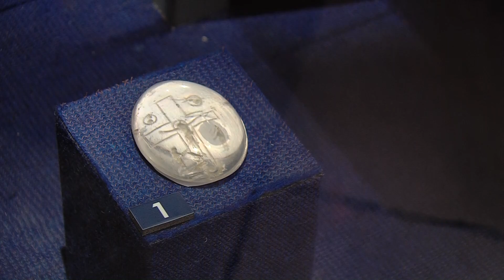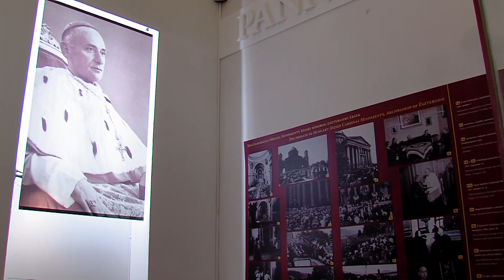Esztergomi Főszékesegyházi Kincstár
Magyarország leggazdagabb egyházi kincstára az esztergomi bazilikában található. A gyűjteményt legelőször egy 1526-ban, a mohácsi csatát követő írásos leltár említi. A következő évszázadokban folyamatosan változtak a műtárgyak. A főpapi hagyatékok gyarapították, a háborúk és a hadisarcok apasztották a gyűjteményt, amely akkoriban a nagyközönség számára nem volt látható. A gyűjteményt 1885-ben Simor János esztergomi érsek helyeztette el az akkorra elkészült, újjáépített esztergomi bazilikában, hogy a nagyközönség is láthassa felbecsülhetetlen értékeket.